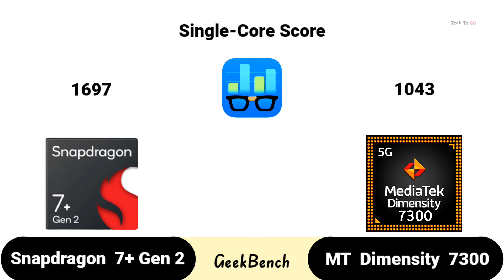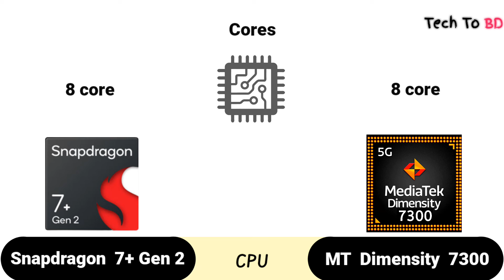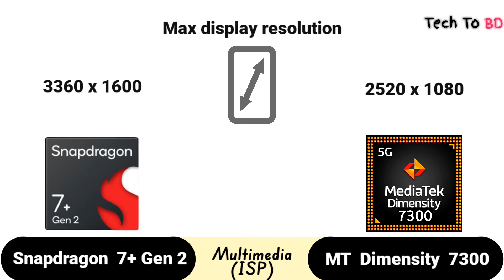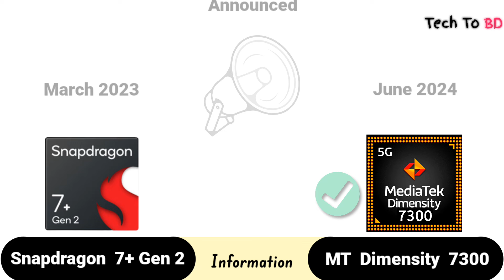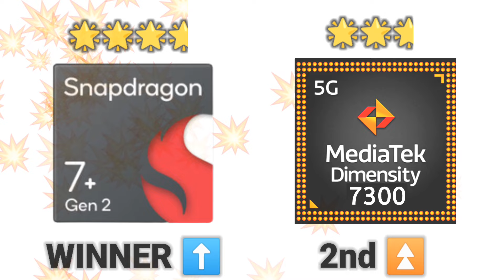Snapdragon 7 Plus Gen 2 vs Dimensity 7300 | Realtime Compare Battle !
We compared two 8-core processors: Qualcomm Snapdragon 7 Plus Gen 2 (with Adreno 725 graphics) and MediaTek Dimensity 7300 (Mali-G615 MP2). Here you will find the pros and cons of each chip, technical specs, and comprehensive tests in benchmarks, like AnTuTu and Geekbench.

🔰Pros of Qualcomm Snapdragon 7 Plus Gen 2
➤Shows significantly better (up to 77%) AnTuTu 10 score – 1121K vs 634K

🔰Pros of MediaTek Dimensity 7300
➤Supports 100% higher memory bandwidth (51.2 against 25.6 GB/s)
➤Announced 1 year and 3 months later

00:06   AnTuTu 9v

00:37   GeekBench

00:54   3DMark

01:15   CPU

01:46   Graphics

02:02       memory

02:28   Multimedia

02:59   Connectivity

03:34   Information

03:51   Result

04:13   WINNING ?

#7+gen2